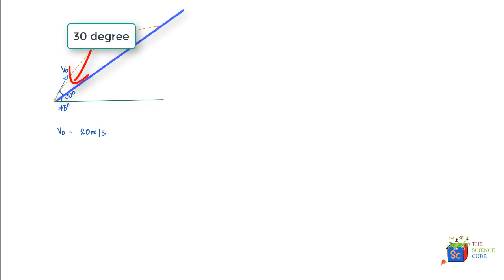Range of a Projectile Motion on an inclined plane? #13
This problem of projectile motion helps understand how the range and time of flight of a projectile is calculated when it is projected on an inclined plane. The problem helps in analyzing how a different frame of reference can help quickly arrive to the solution

Imagine a cannon ball fired vertically up from a cannon with a velocity Vo. Also, let us assume there is zero wind condition or the air/ wind is not affecting the motion of the ball

1. It will move vertically up with an initial velocity Vo
2. The velocity of the ball will reduce as it moves up due to the force of gravity acting in downward direction. The velocity will become zero when it reaches maximum height.
3. Say it takes time t
4. The ball will start coming back and its velocity will increase due to the force of gravity acting on it. It will hit the ground in time t again and hit it with same velocity Vo
5. There would be zero vertical displacement since the ball came back where it started from and zero horizontal displacement

Now let us imagine what will happen to the ball if instead of shooting it up vertically, the angle of the cannon is changed so that it is at an angle theta from the ground level while the velocity remains Vo. This then is called a projectile motion
Let us try to examine what is happening to ball as it comes out of the cannon. The moment it starts it has a velocity Vo at an angle theta. This velocity is making the ball move to the vertically up and also horizontally to the right. So let us first see what is happening to the balls movement in the vertical direction

Vertical Movement - The initial velocity of the ball in the vertical direction is Vo Sin (Theta). You will notice that there is force of gravity acting on the ball in vertical direction. Thus the vertical component VoSin (theta) will constantly reduce in the vertical direction till it reduces to zero.
Infact the ball will follow all rules of motion applicable to any body moving in vertical direction under force of gravity. And therefore all equations of motion that we derived for motion in vertical direction would be applicable. So the velocity will reduce in accordance with the following equation

V= Vo –gt till it becomes zero

its displacement in vertical direction will be X = Vi t – 1/2g t(sq)
And all these rules are applicable because the ball is being acted on by gravity. It does not really matter that the ball was thrown up vertically or at an angle theta.

Horizontal Movement - But what happens to the velocity of the ball in the horizontal direction. You would see that gravity is acting on the ball in vertical direction but there is no force acting on the ball in horizontal direction. If there is no force acting in the horizontal direction, there is no acceleration acting on the ball. If there is no acceleration there is no reason for velocity of the ball to change. Hence the velocity of the ball continues to remain the same as the initial velocity in the horizontal direction. It continues to be Vo Cos (theta).

In projectile motion the vertical and horizontal motion are independent of each other. In other words, neither motion affects each other. So when you solve problems in Projectile motion, it would be a good idea to deal with the motion in vertical and horizontal movement separately.

We will first examine the motion in vertical direction first. And I would suggest that since horizontal motion has no affect on the vertical motion you do not even think about horizontal motion for now We know that V= VoSin (theta) – gt.

You would observe that the Velocity is reducing by a value gt with time or you can say that every one second the velocity is reducing by g. The velocity keeps reducing till after a certain time, it becomes zero

ABOUT "THE SCIENCE CUBE"
Physics for class 11 and 12 is a significant step-up from class 10. Rushing into understanding topics like circular motion, electricity, "moment of inertia" etc. can leave a student disliking the subject over a period of time.

"The Science Cube" has come about from my experience of teaching over the years and how intricate topics like "integral calculus", vectors, magnetism etc. are absorbed by young students.

I really hope that this channel can make the students appreciate the subject and help them ace their exams.

Vishesh Nigam